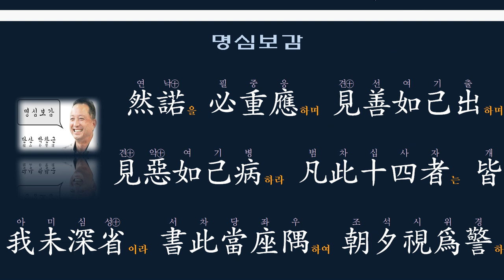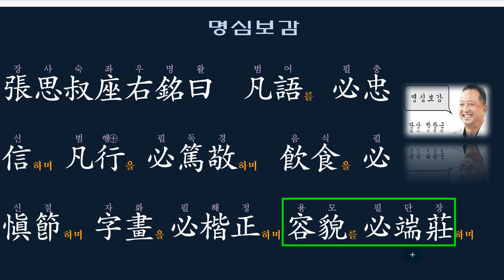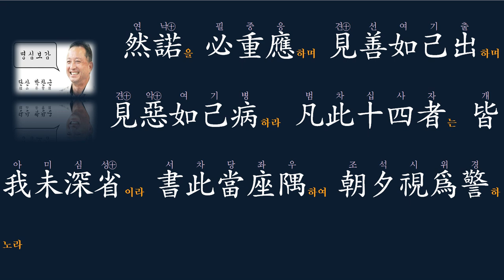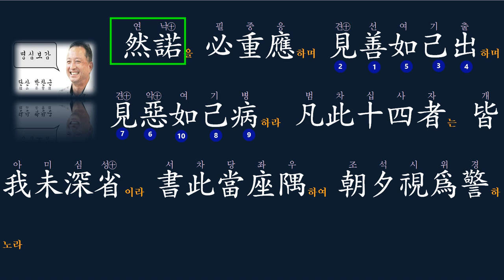좌우명을 써 보자.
명심보감 강의
張思叔座右銘 장사숙 좌우명을 읽어보세요.
좌우명이란 자신이 앉아 있는 자리 오른 쪽에 써 붙인 글이라 설명해야 되는 데,
자리로 잘 못해석해 올렸습니다. 널리 이해해 주시기 바랍니다.